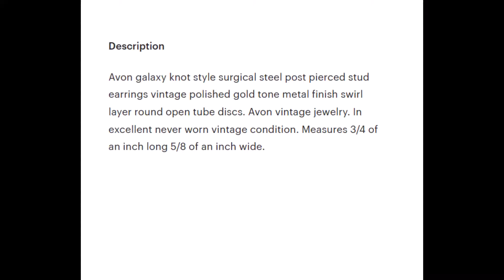Avon Galaxy Knot Pierced Post Stud Earrings Gold Tone Vintage Swirl Open Round Tube Discs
Pretty Jewelry Things Store - PrettyJewelryThings.etsy.com
Pretty Vintique Jewelry - PrettyVintiqueJewels.etsy.com
Jewelry in all styles for everyone. High end luxury jewelry to quality costume jewelry. Specializing hoop earrings and Monet collectible jewelry.